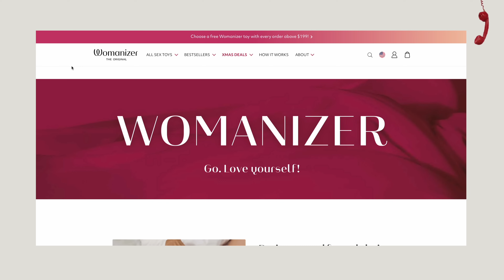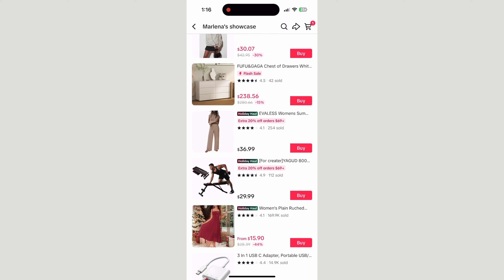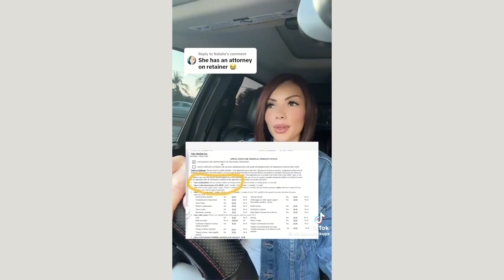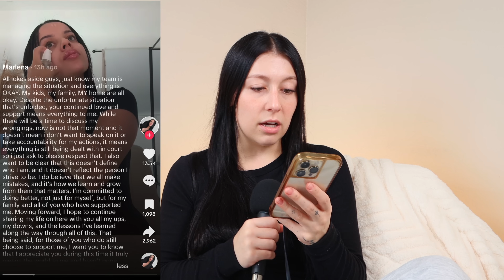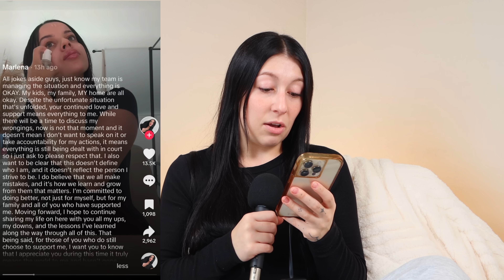Tiktok Influencer EXPOSED for FAKE Lifestyle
Shop Womanizer 'Vibe', 'Next', and all the other toys. Check all the great offers available at the moment

Hello Angels,
In today's video, we are talking about Tiktok Influencer EXPOSED for FAKE Lifestyle!

00:00 Intro
03:18 Who is Marlena
05:14 Marlena Arrested for stealing
06:32 Influencers faking for content
08:43 Claiming she doesn't make a lot of $$
12:02 Marlenas Response
15:26 Arrested again..
20:40 Final thoughts

All statements in my videos are my opinions and are my own. Inferences are made in these videos according to what I read, research, etc. I am willing to be corrected if I fall incorrect on a statement. This content is not intended to incite hate towards any individual or entity. DO NOT GO TO ANYONE I REACT TO AND HARASS THEM. Keep opinions in the comments! Thank you